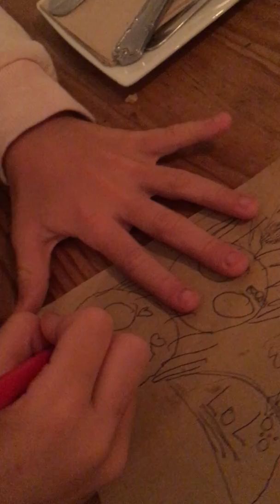The Daddy Drawing of Me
How daddy says how to draw me!